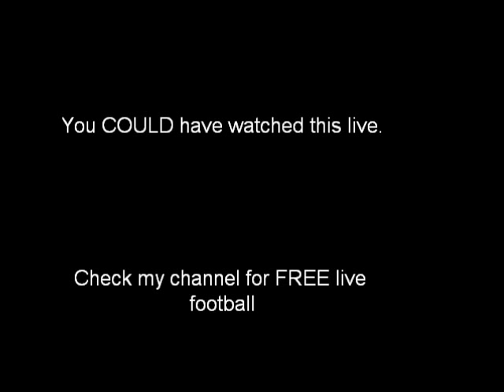Humiliating Goal Ajax Ebecilio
Ebecilio scores a humiliating goal for Jong Ajax against Jong ADO